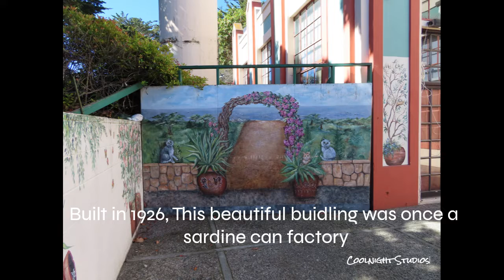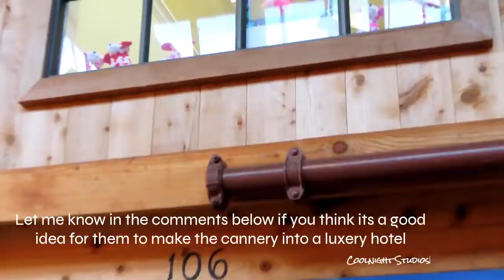American Tin Cannery in Monterey, California 2022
I explored and photographed this mostly abandoned building in March of this year. The city wants to turn it into a 4 star luxury hotel but the water shortage and extreme drought in California has these plans on hold.